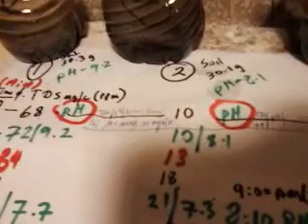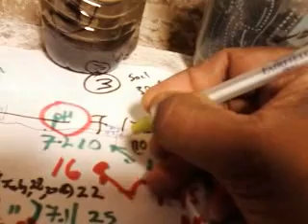Northern North Dakota Soil Electrical Conductivity (EC) Experiment, EC measurement (4615 min) – 1b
The videos (close view and top/distance view) for measuring the following times 0, 240, 660, 1335, 2005, 2700, 3420, 4000, 4615, 5485, 7695, 11070, 20340 and 31680 are given below:

Northern North Dakota Soil Electrical Conductivity (EC) Experiment, EC measurement  (0 min)- 1a
(close view and sample preparation)
-                                                          (top view and sample preparation)